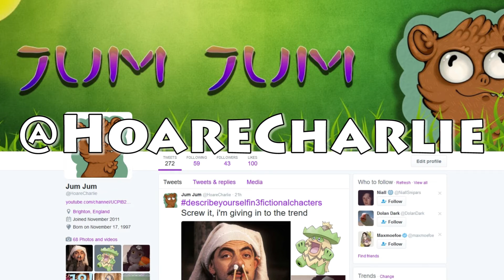Diaries of a Spaceport Janitor - Jum Jum Review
I couldn't help myself, i love scrubs